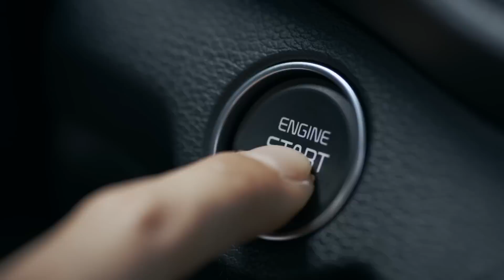ㅣK3 GTㅣ 다이나믹 딜라이트, K3 GT 출시 광고 (30s)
도심 주행이 지루해졌다면?
K3 GT로 갈아탈 시간!

K3에 1.6 터보 엔진을 더한
K3 GT와 함께라면
늘 가던 길도 늘 보던 길도 더 다이나믹해진다.

다이나믹 딜라이트, K3 GT